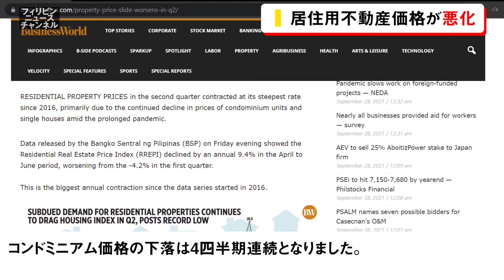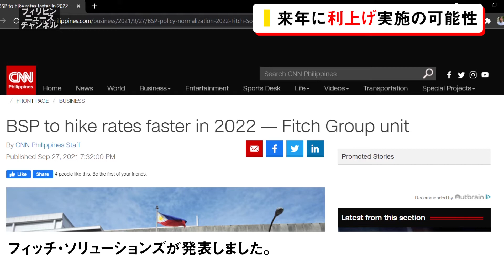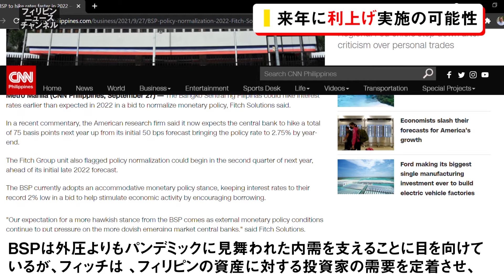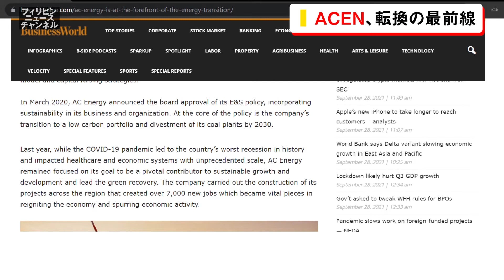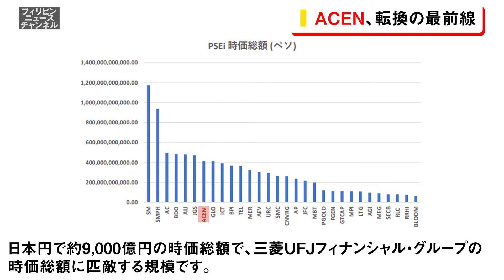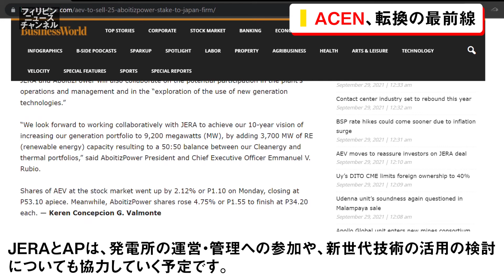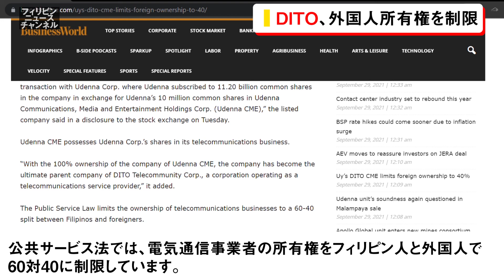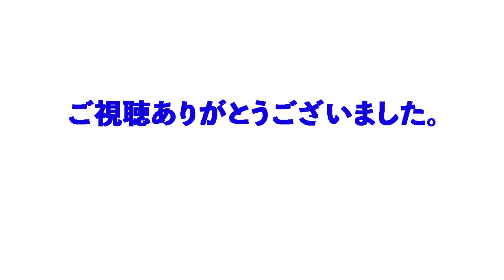【フィリピン株・経済】居住用不動産価格が悪化 | 来年に利上げ実施の可能性 | ACEN、転換の最前線 | AEV、APの株式を売却 | DITO、外国人所有権を制限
0:00 オープニング
0:12 居住用不動産価格が悪化
3:42 来年に利上げ実施の可能性
6:53 ACEN、転換の最前線
9:56 AEV、APの株式を売却
12:55 DITO、外国人所有権を制限

ようこそフィリピンニュースチャンネルへ！
ベル通知をよろしくお願いします！

月・木配信
日本時間午前8時30分、
フィリピン時間午前7時30分から
フィリピン経済&株関連について配信しています。

フィリピンブログ
火・金配信
主にフィリピン企業の決算について書いています。

毎日配信
主にフィリピンの経済記事について呟いています。